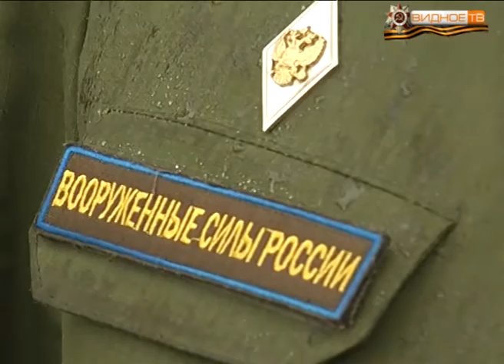Митинг у мемориального комплекса "Защитникам Отечества"